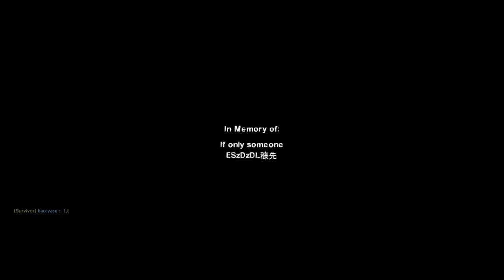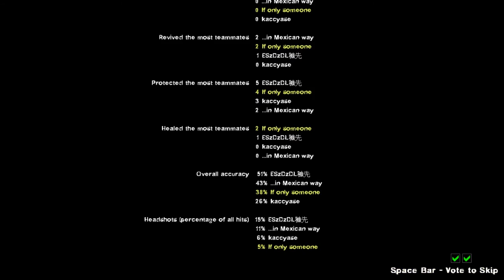Left 4 Dead 2 2016 02 11 The Sacrifices Advance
The Sacrifice Advance

Kaccyase
ESszDzDL
...in Mexican way
if only someone

Steam Games